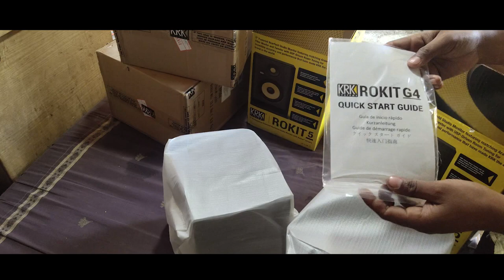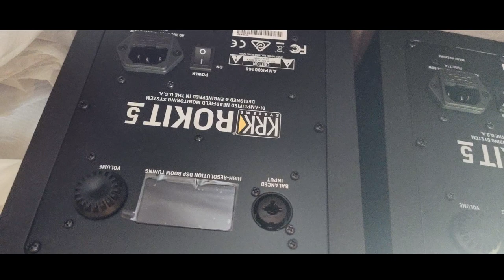KRK STUDIO MONITER UNBOXING - PROFESSINOL AUDIO QUALITY - DJ SAHIL VLOGS